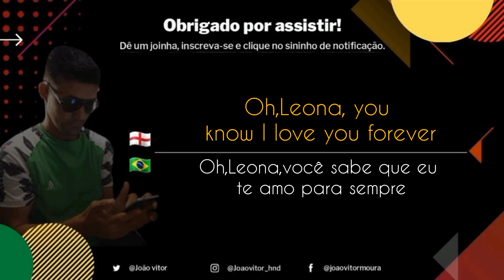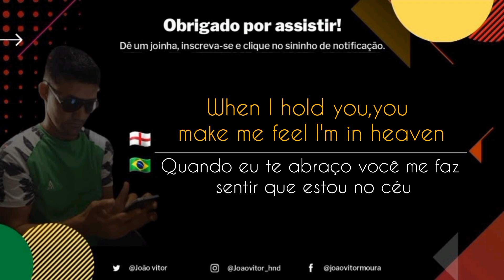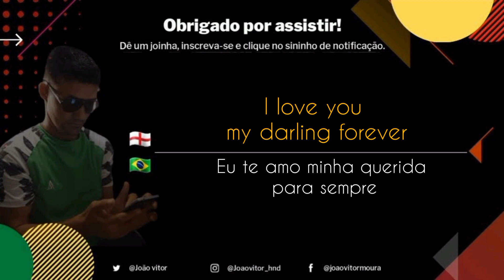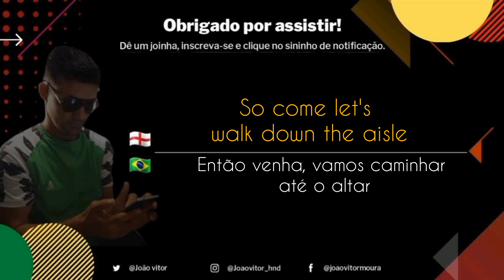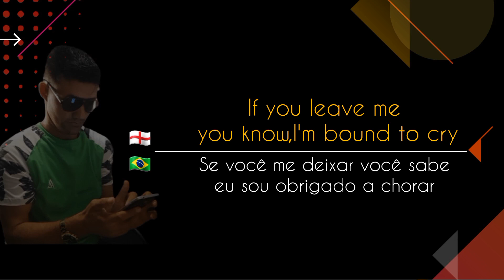Tito Simon - Oh, Leona (legendado e traduzido)